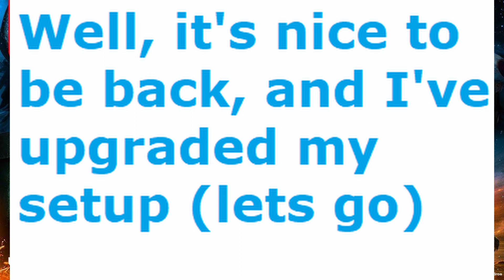channel trailer new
have the link to my NEW discord server!
come to our server. I am a hobbyist youtuber who enjoys making content for people, and hopes they enjoy it too. This server has
-Memes channel
-Spam channel
-Special relocated voice chats
-Reaction Roles
-Ideas and feedback channel
-Budding community you can become apart of

sure it's a little bit underdeveloped, but with your help, our community can go a long way